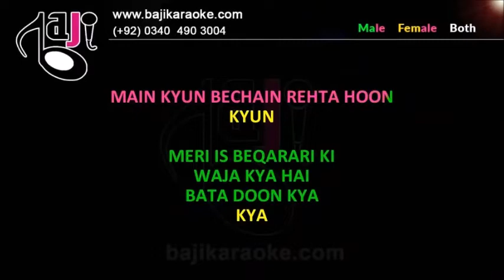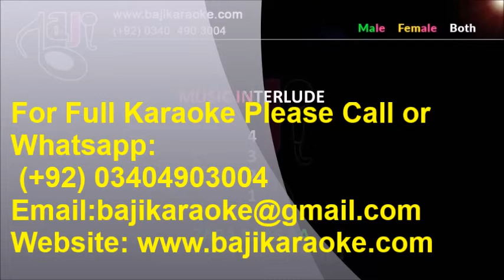Love tujhe love main karta hoon - Video Karaoke Lyrics - Kumar Sanu by Bajikaraoke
Karaoke Music – Love tujhe love main karta hoon
Album \ Film –
Sung By – Kumar Sanu
Lyricist –
Released In –
Karaoke Type –